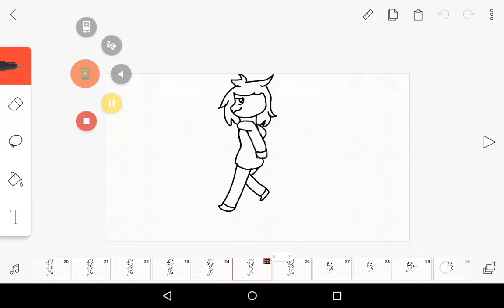Hot chocolate meme {Happy Father's Day!}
Happy Father's day everyone! I made this and it's bad but I hope y'all have a GREAT Father's Day!